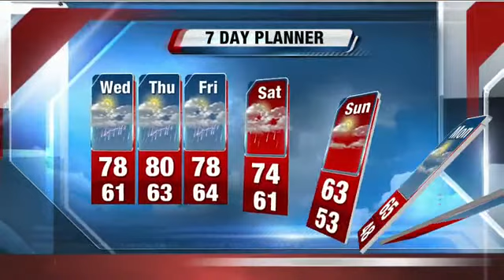Storm Team 4: Warm, wet week in Milwaukee area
When will the rain stop? How warm will it get the next few days? Storm Team 4 tells you.